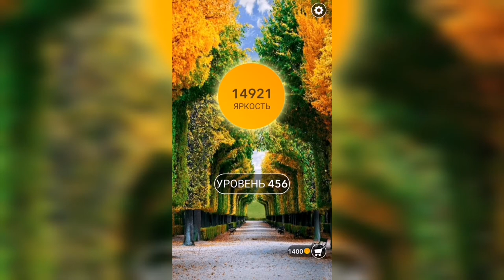Word / Слово Крест: Поиск русского кроссворда / Уровень 456